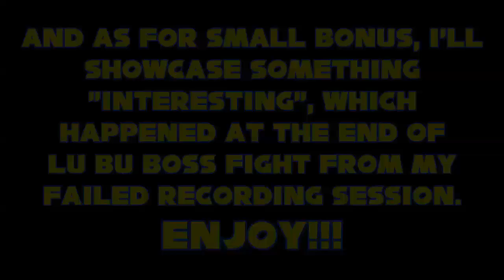Mushroom Kingdom Fusion DEMO [Part 09] - Ninja of War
CHAPTERS
0:00 Switching to Ryu
0:59 Great Wall Showdown
11:59 Battle Stage
13:02 Airship Antics
22:14 BONUS - Lu Bu Fight (Outtake)

Next character we gonna play as is Ryu Hayabusa from infamous game series on NES - "Ninja Gaiden" (infamous in terms of brutal difficulty). We are almost done with World 2, however there are some levels needs to be taking care off before going for the finale of this world (even though one of levels is optional). Now, Ryu is another hard-type character, where you must play carefully. Because, penalty for dying is nasty and you had to rely on his sub-weapons to even survive. You have no idea, how hard is to play as him, "Airship Antics" will confirm that. Next time, we finally will go after World Boss of this world - General Morden of Rebel Army. Also, there's bonus clip at the end from my failed recording.

Game Developed by Fusion Team